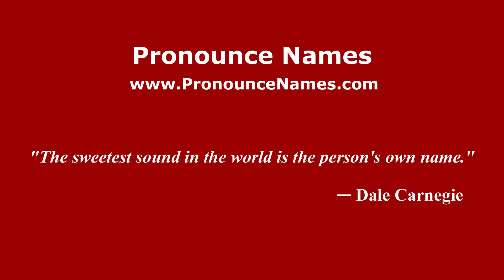How to pronounce Miguel del Toro (Mexico/Mexican Spanish) - PronounceNames.com